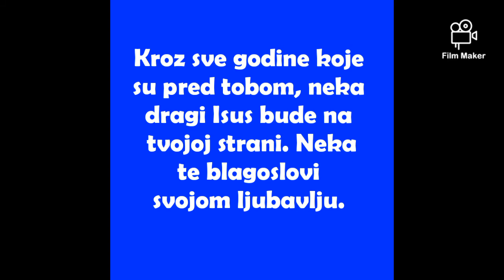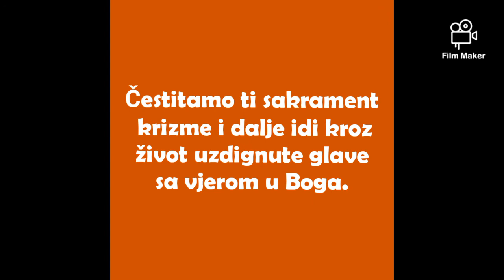Čestitke za krizmu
Najljepše čestitke za krizmu

Velik je i poseban današnji dan za tebe. Danas ćeš pristupiti oltaru trazeći sakrament krizme i tako pokazati dragom Bogu i svima nama da si odlučio/odlučila ići putem vjere. Nije on uvijek ni ravan ni lagan. Nekad se i spotaknemo o kakav kamen na putu, ali znamo da nas dragi Bog prati i idemo dalje.

Na ovaj posebni dan ćeš potvrditi svoju ljubav prema Kristu, a kao nagradu ćeš dobiti darove Duha Svetoga. Neka Tvoje korake uvijek upravlja i vodi taj Duh da kročiš putem mudrosti, razuma, savjeta, jakosti, znanja, pobožnosti.

Danas si postao/postala punoljetan/punoljetna u duhovnom smislu. Želimo ti da i dalje nasljeđuješ Krista i potvrdjujes svoju vjeru.

Danas slaviš svoj dan krizme. Isus će te uvijek pratiti i tješiti.

Čestitamo na tvojoj krizmi. Želimo ti da osjećaš toplinu Božje ljubavi zauvijek!

Najbolje čestitke

Kroz sve godine koje su pred tobom, neka dragi Isus bude na tvojoj strani. Neka te blagoslovi svojom ljubavlju.

Čestitamo ti ovaj današnji dan kada si primio/primila potvrdu Duha svetoga. Vole te dida i baka.

Dragi krizmeniče, danas si potvrdio svoju ljubav prema Isusu Kristu. Želimo ti da te Duh Sveti obasja svojim čistim svjetlom! Čestitamo Svetu potvrdu!

Ti koji/koja danas primaš Svetu potvrdu budi zaštićen/zaštićena od sveg zla. Bog neka ti da mudrost i neka te nahrani ljubavlju. Sretna krizma!

Čestitamo ti sakrament krizme i dalje idi kroz život uzdignute glave sa vjerom u Boga.